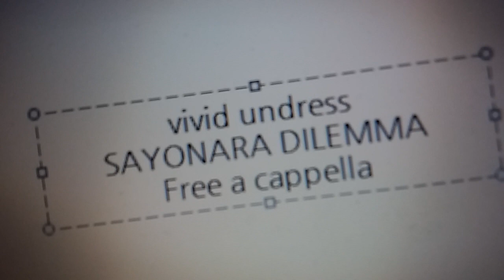vivid undress - さよならジレンマ Free a cappella フリーアカペラ